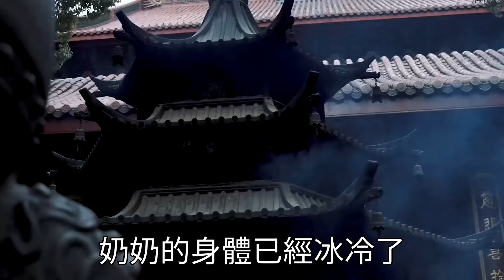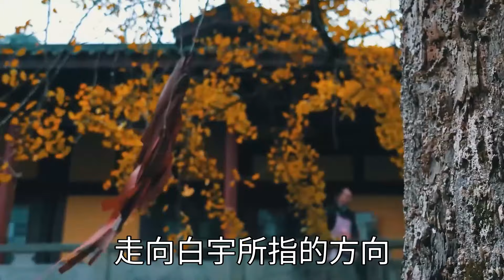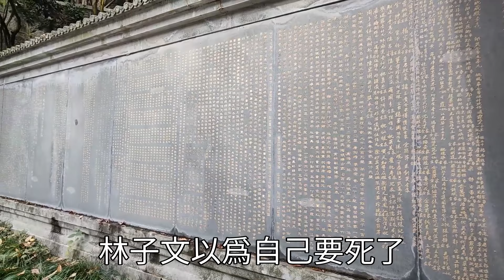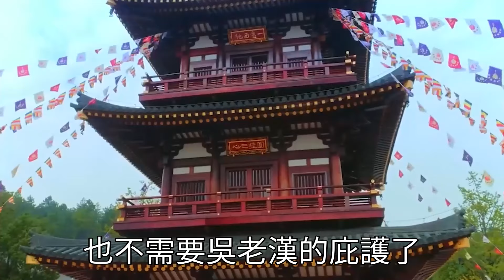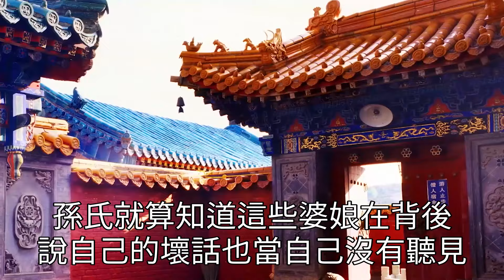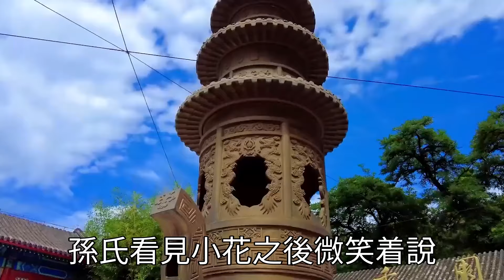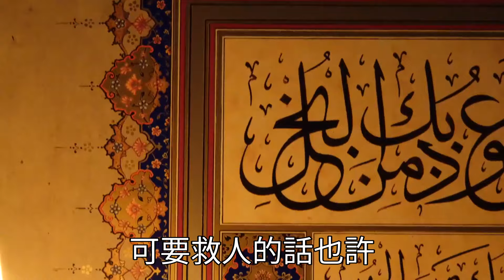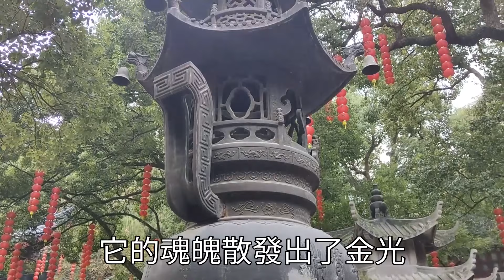男子幫母蛇接生，卻被母蛇咬了一口，母蛇說：終於報恩了！禪語